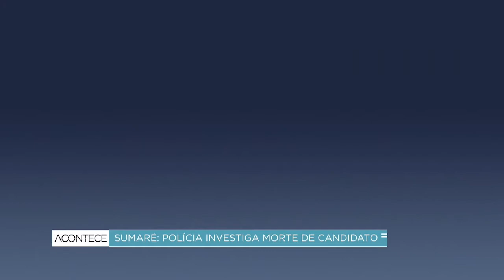Sumaré: polícia investiga morte de candidato